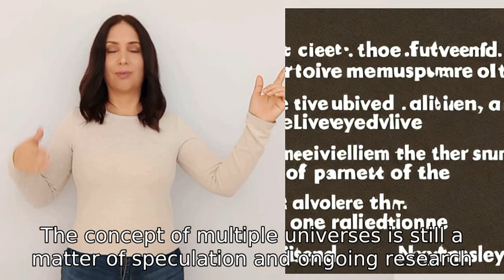Are there other universes?